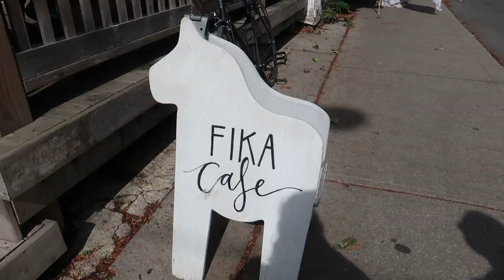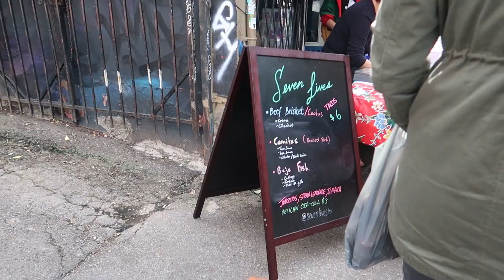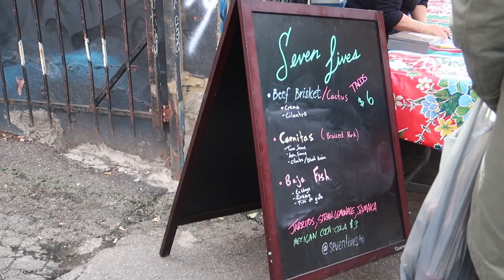Toronto Travel Guide | Kensington Market Pedestrian Sundays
Take a look at our latest Toronto Travel Guide video! Here we visit Kensington Market on the last Pedestrian Sunday of the year! Kensington Market is a bohemian neighbourhood in Toronto that has indie shops, vintage boutiques, and specialty grocers, bakeries, and cheese shops! also home to a wide array of specialty grocers, bakeries and cheese shops.

Every Sunday from Spring to Fall, the neighborhood hosts pedestrian sundays, where they close the roads to vehicles and open it up to pedestrians. Local shops and vendors set up outside with specialty menu items, and buskers and artists can be found along the streets, playing music, or creating works of art.

Our top stop during this tour was at Seven Lives Tacos, where we ate some of the most flavorful and delicious tacos we've had in Toronto. We also stopped at Fika; a local coffee shop, and grabbed luxury handmade chocolate bars from a local street vendor.

OUR GEAR

Canon PowerShot G7X Mark II
Lammcou Flexible Camera Tripod
DJI Spark Palm Launch, Intelligent Fly More Combo
RAVPower Powerbank
Tessan Power Bar with Surge Protector
Powerdewise Microphone

Kensington Market Toronto
Kensington Market Pedestrian Sunday 2019
The best things to do in toronto on a sunday 2019